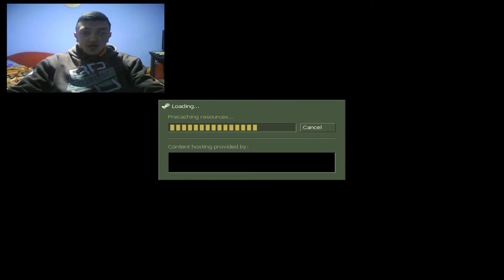IGRAM PROTIV BAKE PRASETA!COUNTER STRIKE